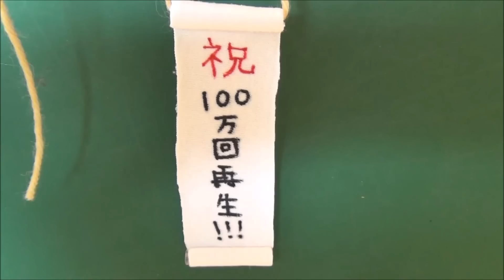ガチャ玉で「くす玉の作り方」capsuled-toy "How to make a decorative paper ball"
ガチャガチャの入れ物を使ってくすだまを作りました。The Kusudama was made using the receptacle of a capsuled-toy vending machine.
Designed by gunoiejapan
▼他にもいろいろなクラフトや折り紙の折り方を紹介しています。